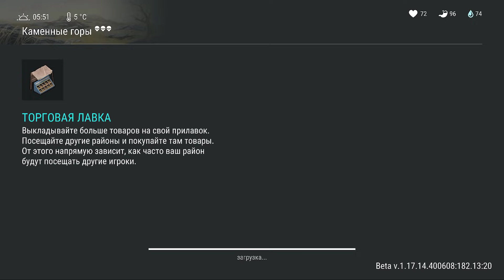Обнова - 15 сезон. Новый НПС на новой локации. Ещё одна ветка метро Last Day on earth: Survival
Новая инфа по обновлению нового 15 сезона. Новые локации новая ветка метро.